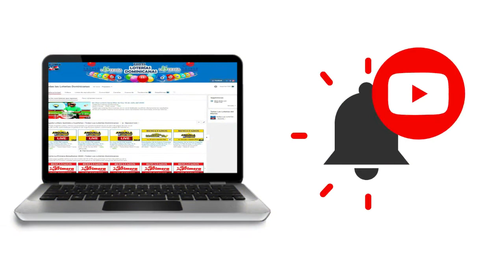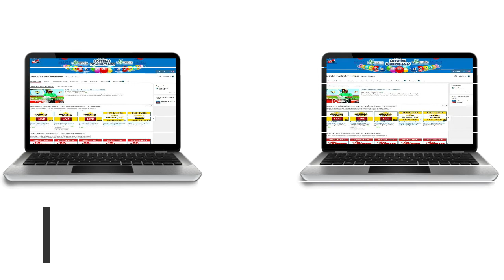Resultados de la Loteria Anguilla Lottery 9 PM de hoy 12 de Agosto del 2020